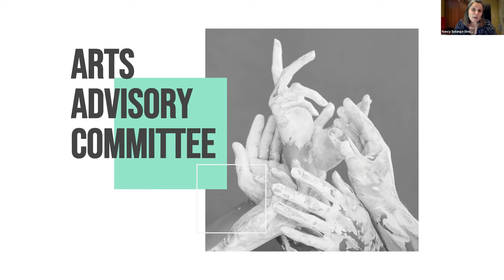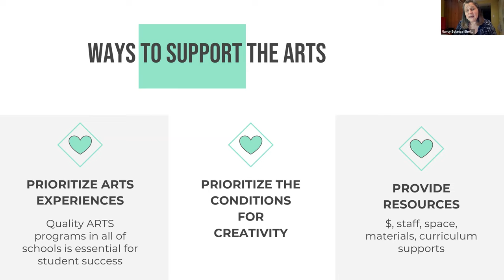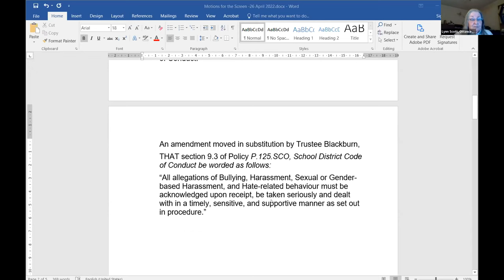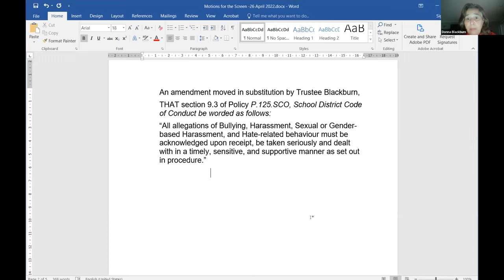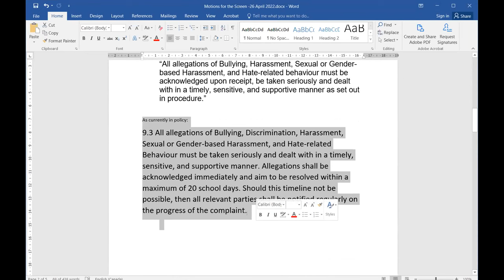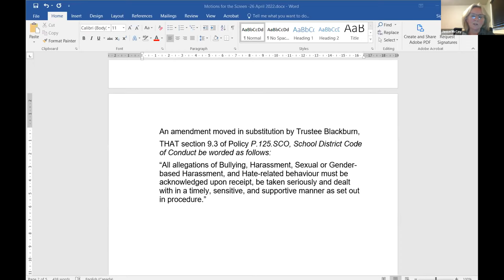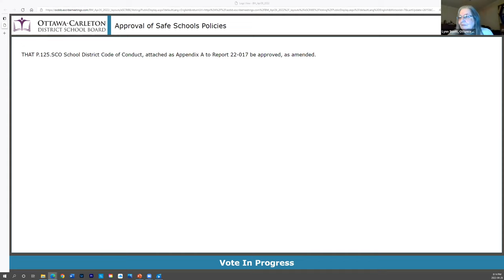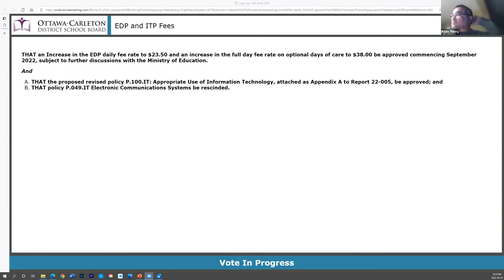April 26, 2022: OCDSB - Board Meeting